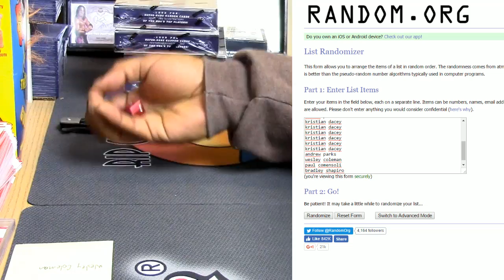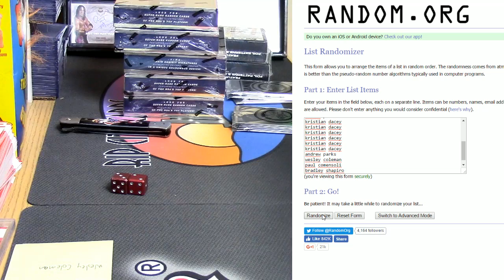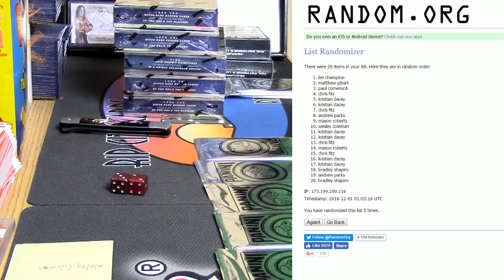11 30 16 8pm Giveaway